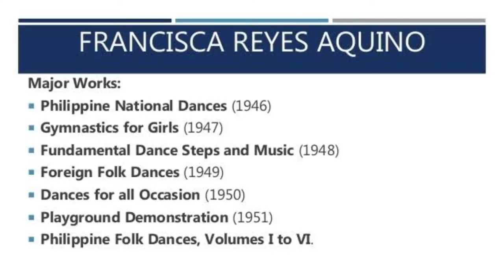The Mother of Philippine Folk Dances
The Mother of Philippine Folk Dances (Francisca REYES- AQUINO)